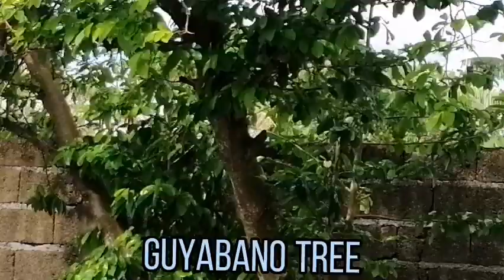asian plants 🌿 that you should know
These plants are plants that my mom been planting for a couple of years and she's still replanting it until now. so we can grow more plants in the future
Some of the plants here are plants that maybe you haven't seen yet and you didn't know the name also
i am thankful and blessed to everyone around me
i really appreciate your love and support
TYSM to my Super Chatters

Everybody ain't perfect, and so i am.